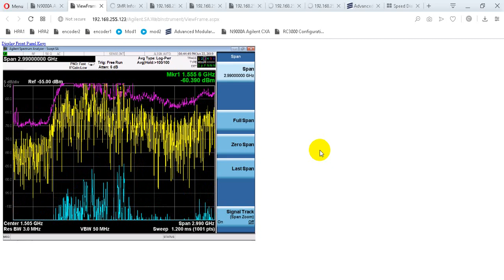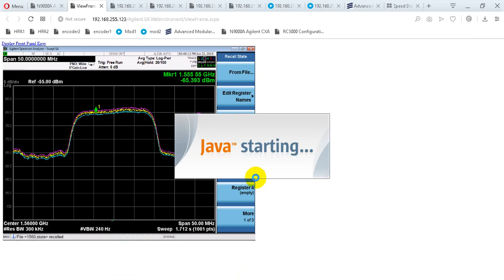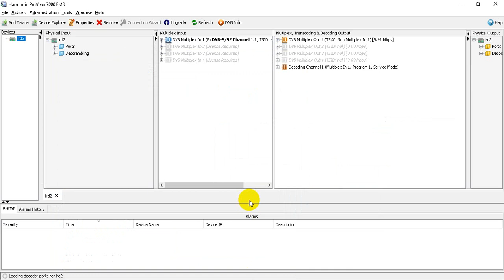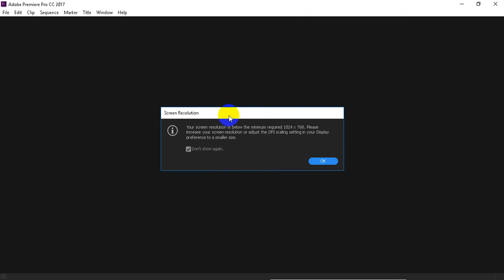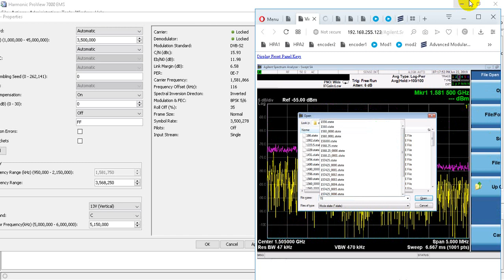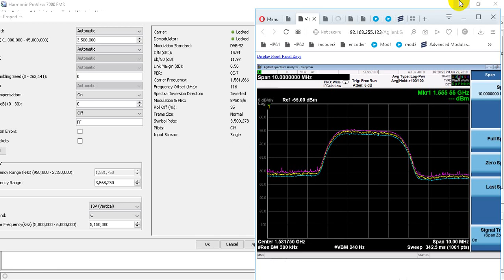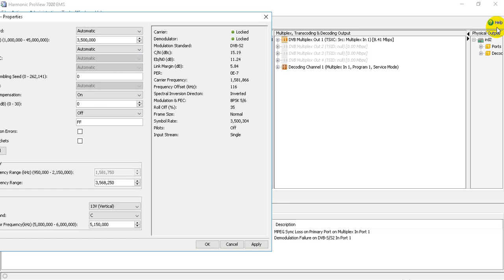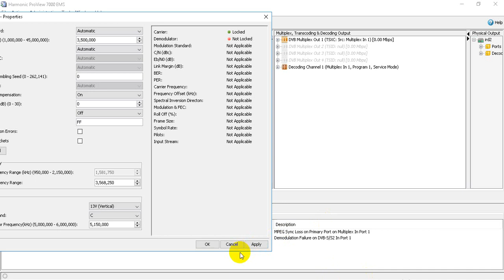uplink ( chcm)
Bà Xin Chào tất cả các cháu hôm nay Bà rất vui vì nhận được nút vàng của thằng cháu youtube Bà Vô Cùng Cảm Ơn Tất Cả Các Cháu hãy đăng ký kênh ủng hộ bà nhé để tạo động lực cho bà làm clip tiếp theo

Research concept,
Live streamming,